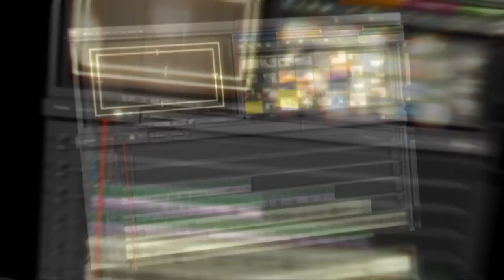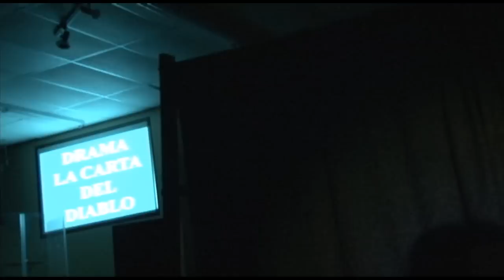Drama- La Carta del diablo